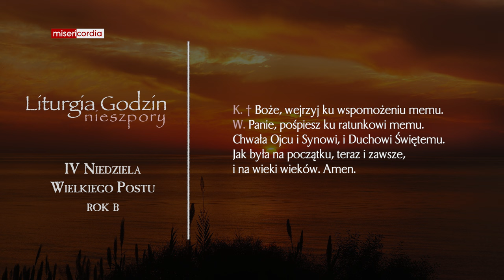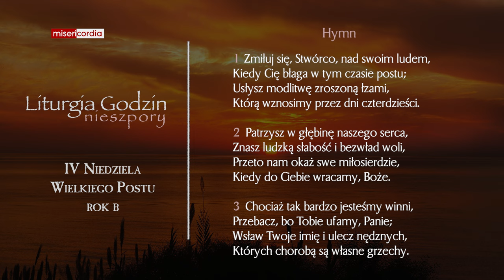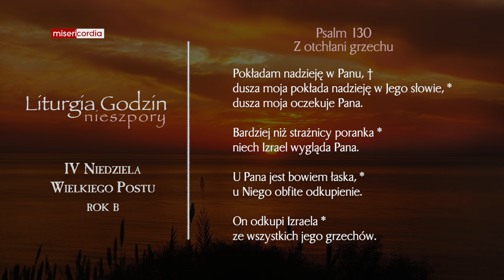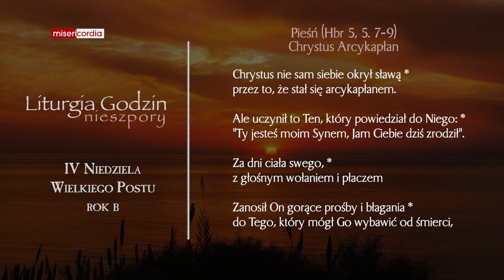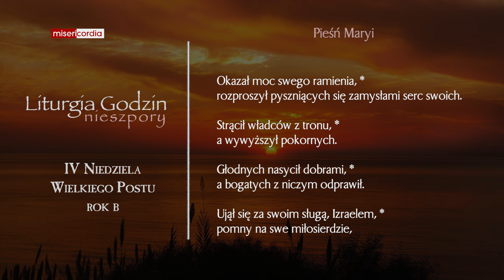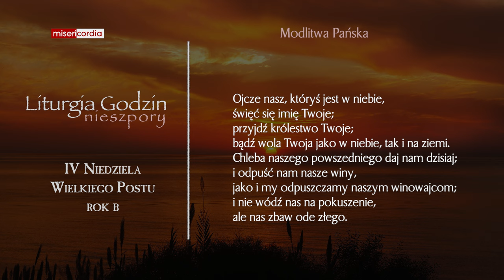Liturgia Godzin | I Nieszpory | IV Niedziela Wielkiego Postu (rok B)